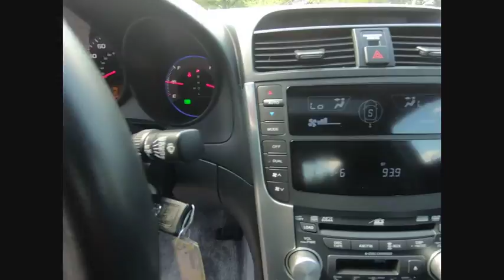2008 Acura TL 4DR SDN AT Schaumburg IL 190035A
Woodfield Lexus
350 E. Golf Rd

**Local Trade-In**, **Certified by CarFax- No Accidents and One Owner**, **Service Records Available**, **V6 - Great Acceleration!**, **Alloy Wheels**, **Heated Seats**, **Moonroof/Sunroof**, **MP3/Ipod Compatible**, **Great Color for Resale**, **Driven Less Than 7,000 Miles Per Year**.Shopping at Woodfield Lexus is car buying the way it should be: fun, informative and fair. Here are our promises:* Transparent Pricing!* Pressure Free, Efficient, Friendly, and Helpful Sales Staff!* One Massive Inventory For One Stop Shopping!* No Hassle Sell or Trade Any Car* Pressure Free Road TestWoodfield Lexus - Come See For Yourself Today!